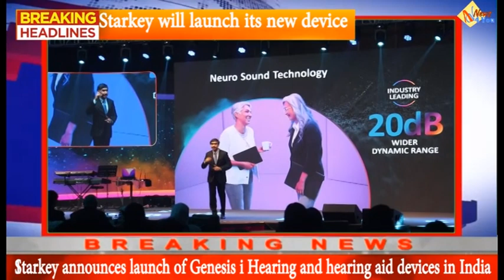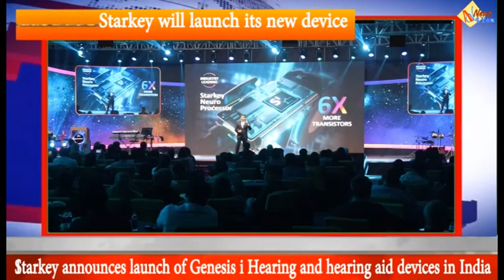Starkey announces launch of Genesis i Hearing and hearing aid devices in India